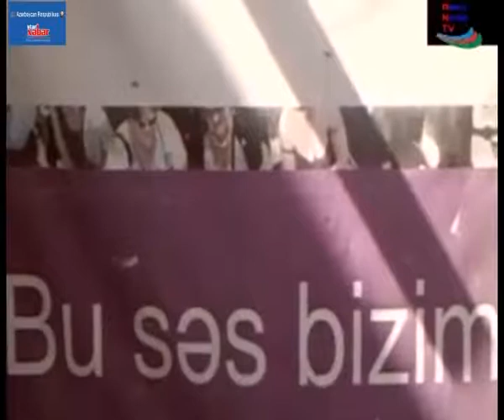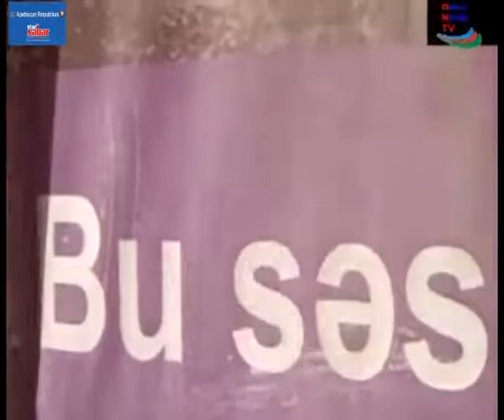Xətai Rayon İcra bağçısının İlham Əliyevə seçki surprizi BAKUNEWS TV və STARXEBER.AZ